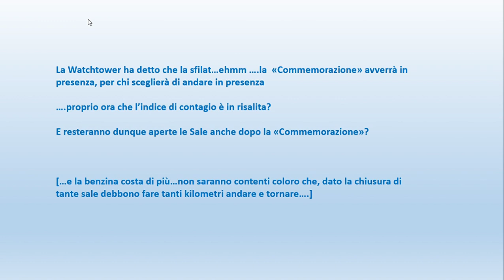"Commemorazione" in presenza?